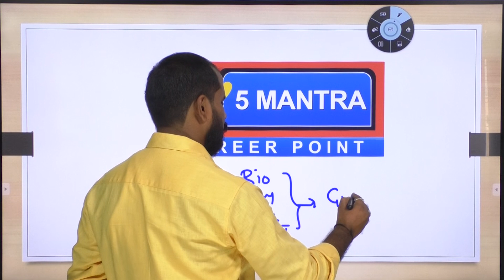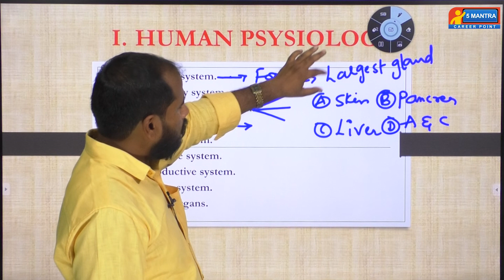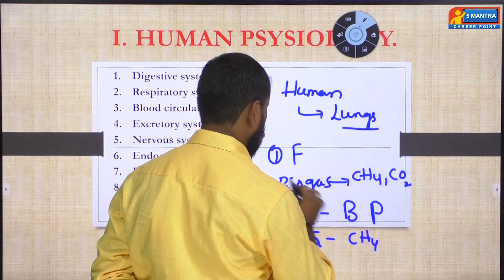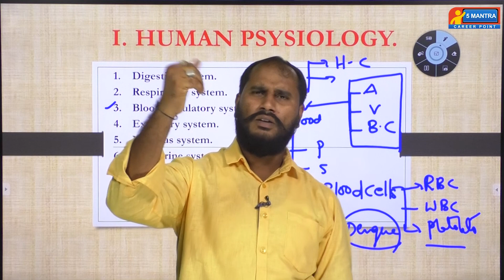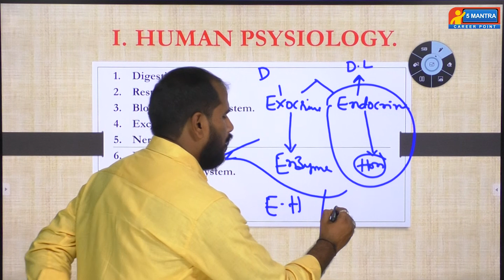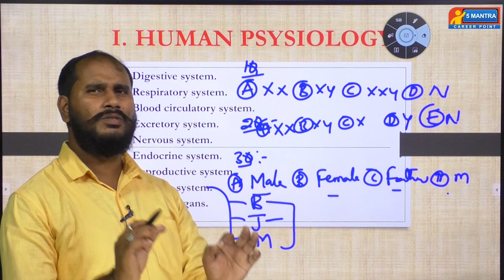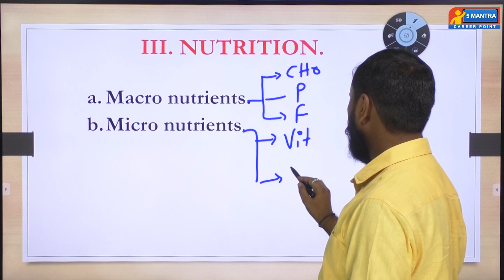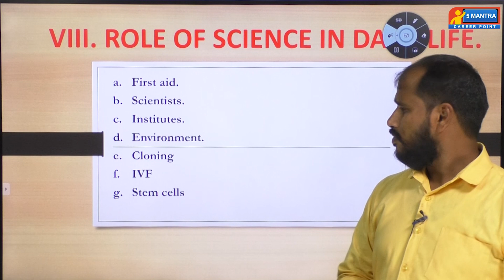Science Daily life Questions for Tspsc Exams Group 1| Group 2| Si | Appsc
In this video content is on science use in daily life questions syllabus. Explained useful for group 1, group 2, si, dsc, tet, ctet, tspsc, appsc exams
Vallinayak senior faculty in 5mantracareerpoint